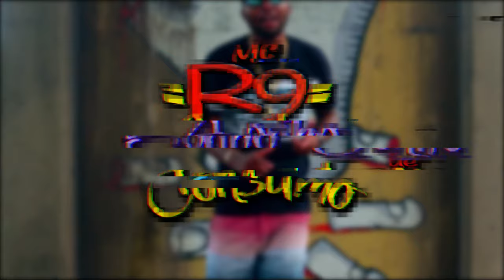DJ Rhuivo feat Mc R9 - Sonho de Consumo | Video Clipe Oficial | Prod. Dj Rhuivo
Artista: MC R9
Produção: DJ Rhuivo
Mixagem e Masterização: DJ Rhuivo

Direção: Willian Kennedy
Ass. Direção: Patrick Cavalcanti
Fotografia: Willian Kennedy
Edição e Finalização: Maycon Gomes / Willian Kennedy